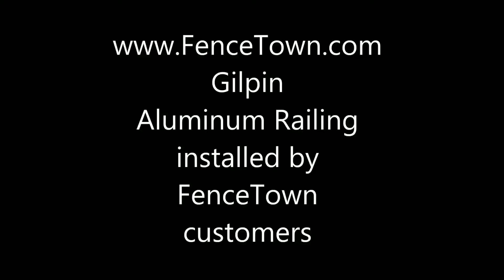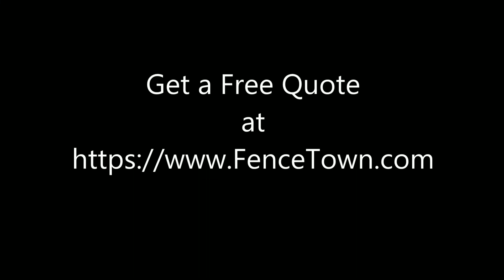Gilpin Aluminum Railing installed by FenceTown.com Customers.